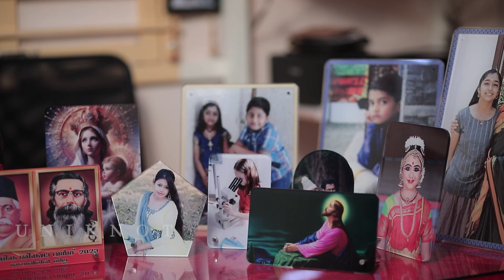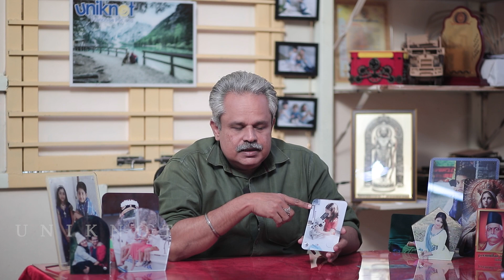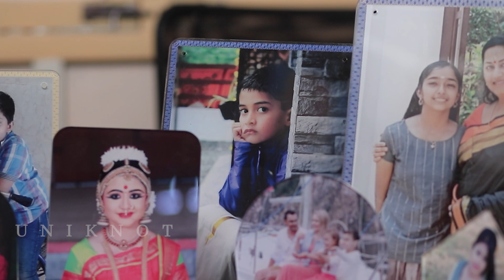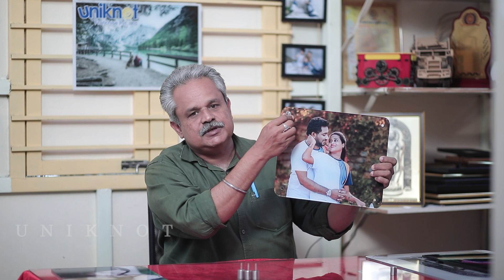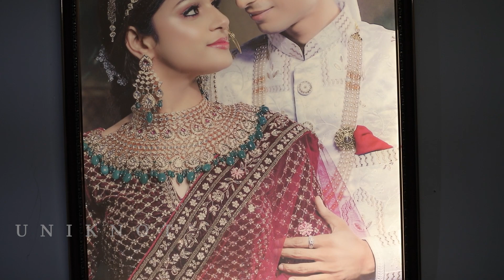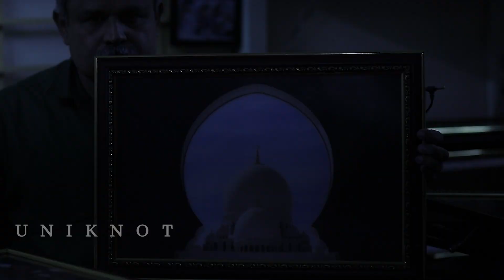Photo Products | Product Category | UNIKNOT Pvt. Ltd.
CustomPrint Creations, customized printed products, personalized items, apparel, accessories, home decor, gifts, customization, design inspirations, printing techniques, entrepreneurship, retailer, wholesale partner, franchisee, creativity, innovation